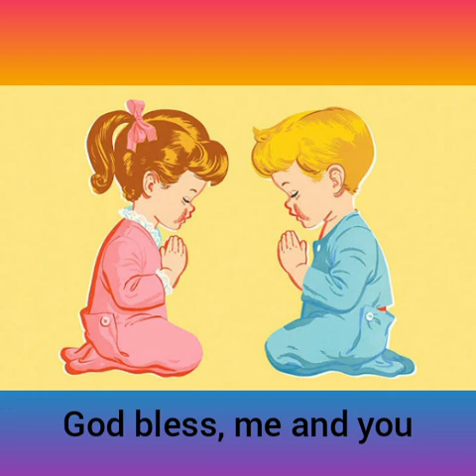Class Nursery - Poem - 29-07-2020